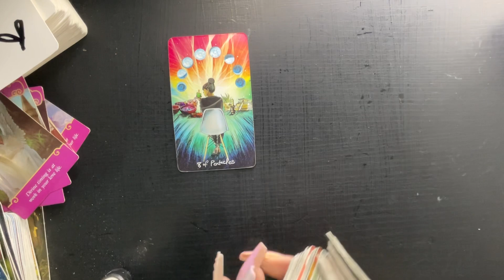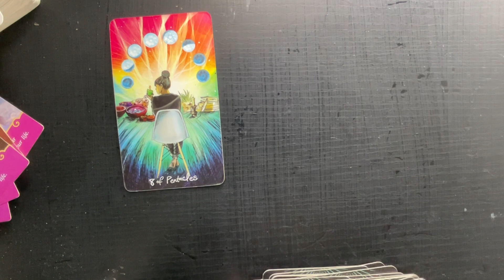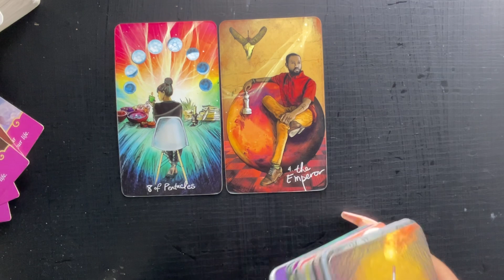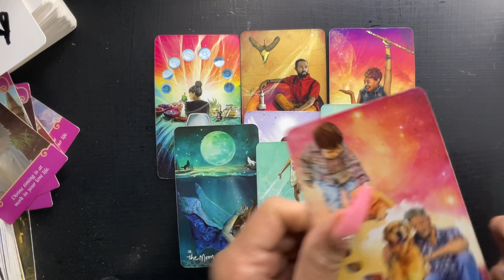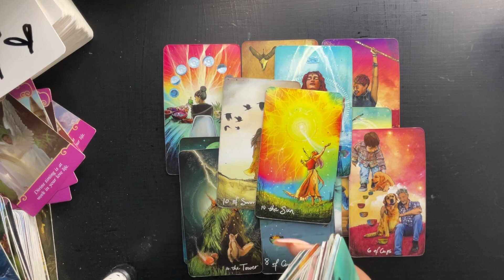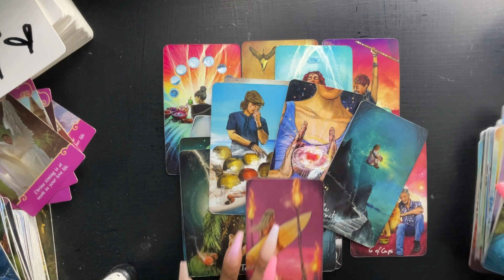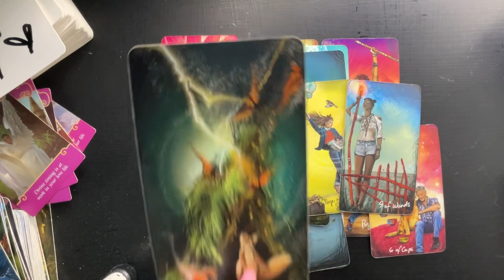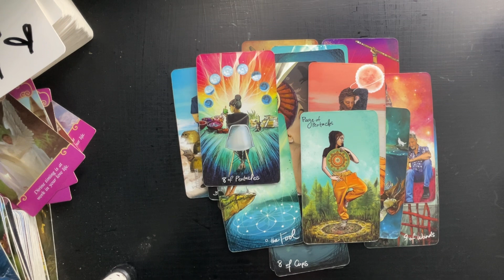CANCER- THEY KNOW YOU DESERVE THIS!! YOU’VE WORKED HARD ON THIS!!